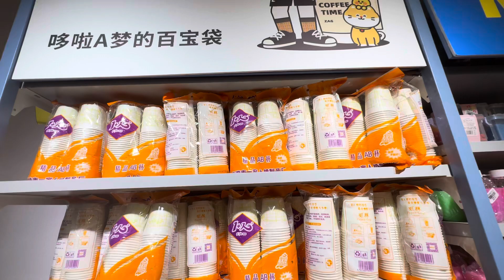169 SHOPPING HAUL AT MID BANESHWOR KATHMANDU /KATI DHERAE LINEEEE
169 SHOPPING HAUL AT MID BANESHWOR
OPPOSITE TO BHAROSA HOSPITAL